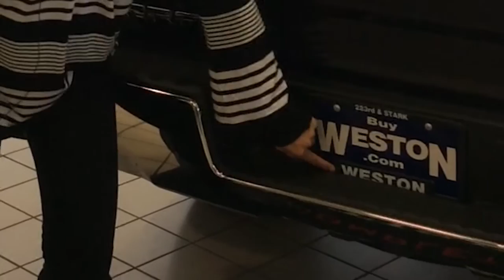Free Gas Friday: November 20th | Weston Kia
This week's winner...Congratulations, Barb!